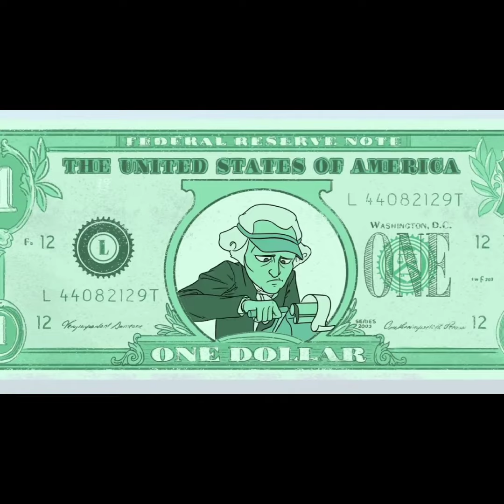BVM Podcast 12 | Our Student Sanjana of Class 11 | BVM GLOBAL SENIOR SECONDARY SCHOOL @ TRICHY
BVM GLOBAL SENIOR SECONDARY SCHOOL @ TRICHY

We ensure our students imbibe not only the knowledge reflected in their studies but also the
self-confidence that is reflected throughout their lives.
To nurture your child's future in one of the Best CBSE Schools in India click now